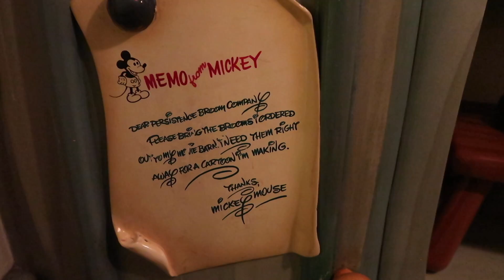DISNEYLAND CALIFORNIA VLOGS | DAY 3 PART 2 | CALIFORNIA ADVENTURE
We went to Disneyland California in November 2018 for our HONEYMOON!